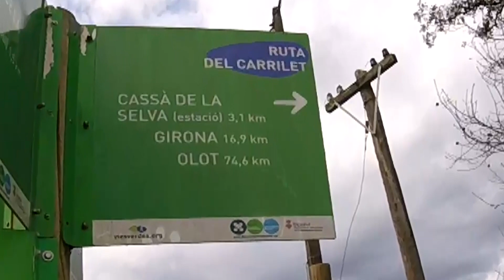BTT StQgat-Girona Tram Caldes de Malavella/ Carrilet